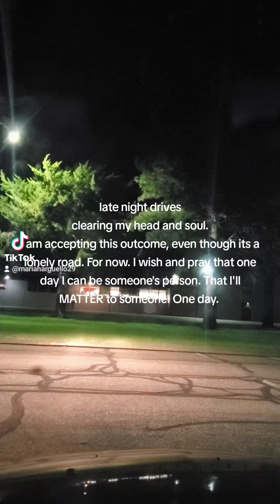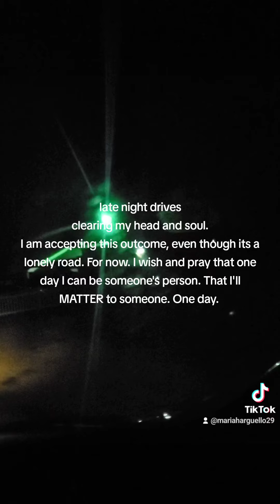late night thoughts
Goodnight, my loved ones. I'll see you one day 💓
love always Mariah Arguello.
please don't forget about the good things about me. Remember the Good. I'll see you soon 😊